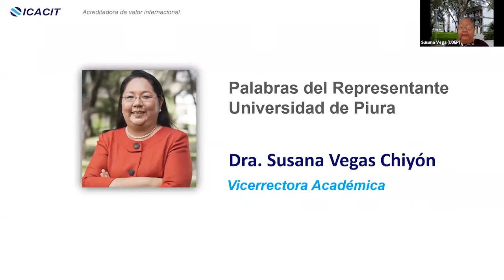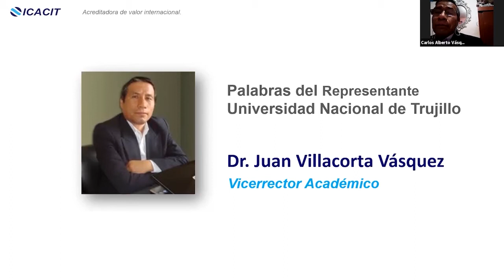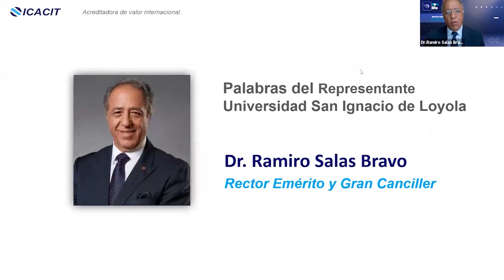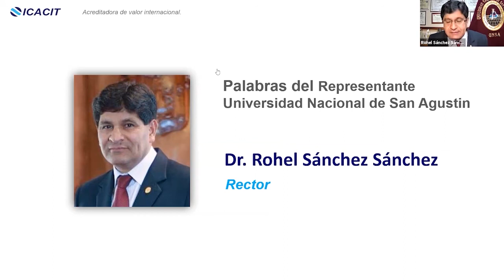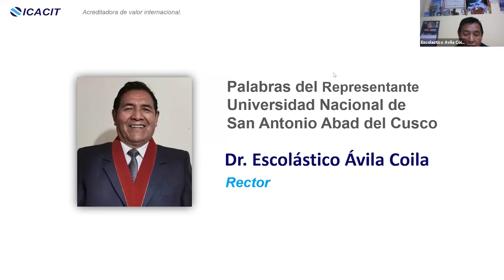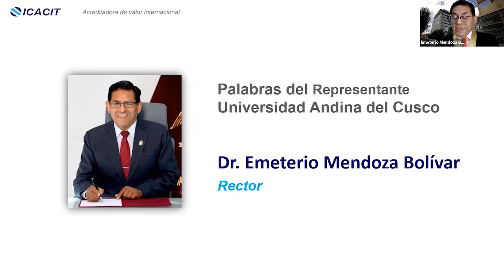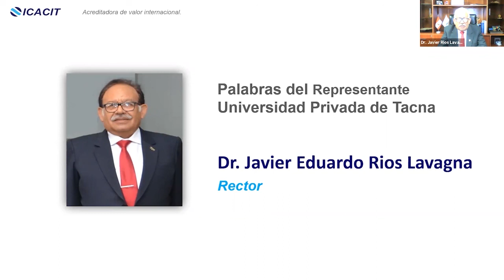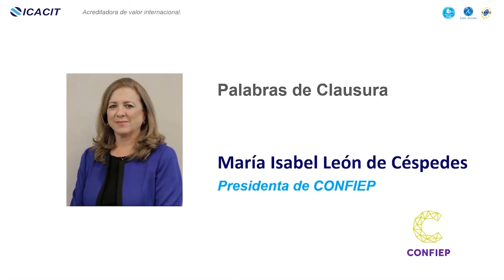Ceremonia de Acreditación ICACIT 2020: Palabras de Rectores y María Isabel León Presidenta CONFIEP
Palabras de Rectores de las ocho instituciones que tuvieron programas Acreditados por ICACIT en el 2020 y palabras de Maria Isabel Leon Klenke, Presidenta de CONFIEP, representando a los Miembros de la Asamblea General ICACIT.

La 𝗖𝗲𝗿𝗲𝗺𝗼𝗻𝗶𝗮 𝗲 𝗔𝗰𝗿𝗲𝗱𝗶𝘁𝗮𝗰𝗶𝗼́𝗻 𝗜𝗖𝗔𝗖𝗜𝗧 𝟮𝟬𝟮𝟬, reconocimos a los 25 programas de estudios correspondientes a ocho Universidades ddel norte, centro y sur del Perú. que concluyeron satisfactoriamente su proceso de evaluación en el 2020, demostrando cumplir con las exigencias del modelo de acreditación ICACIT.

A la fecha ICACIT tiene 100 programas con acreditación vigente, donde 73 programas acreditados por ICACIT cuentan con reconocimiento del Washington Accord. Conoce la lista en programas acreditados en: